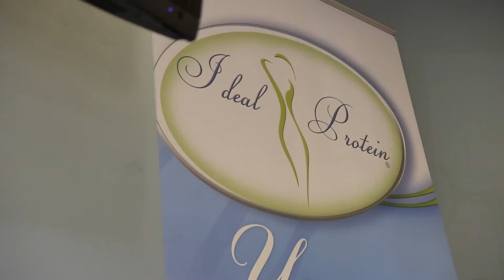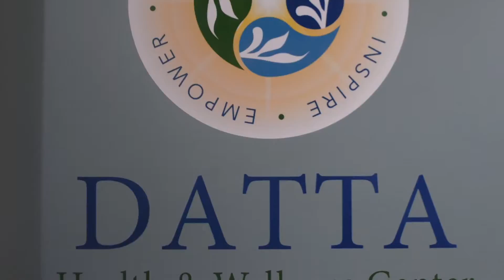Cindy Brown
This video is about Cindy Brown